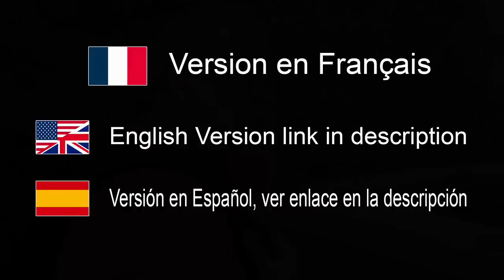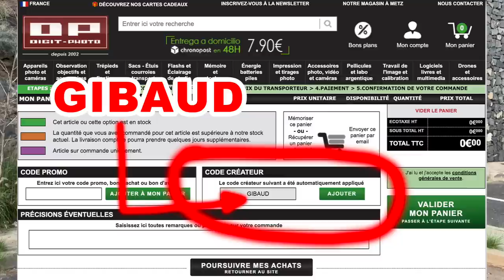Sac à dos Photo 30L Quechua NH Explorer 900 Focus de Décathlon - EN FRANÇAIS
Où acheter:
Magasins Décathlon

Où acheter:
France:
Digit-photo (Merci d'indiquer le code GIBAUD)

Mon matériel sur Amazon et Digit-Photo France (utiliser CODE: GIBAUD merci)